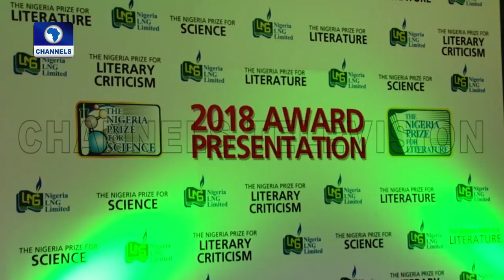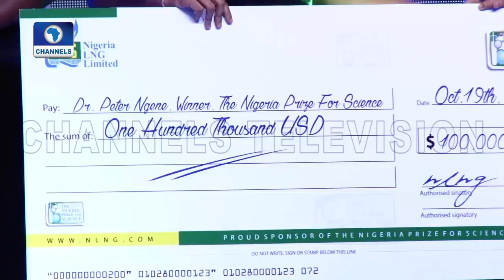14th Annual NLNG Science & Literature Prize Award Holds In Lagos |Metrofile